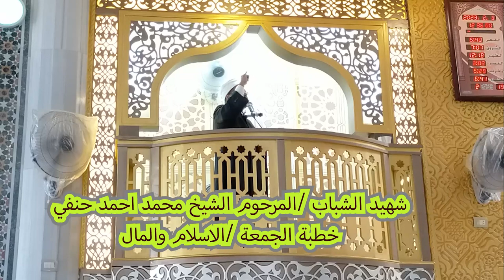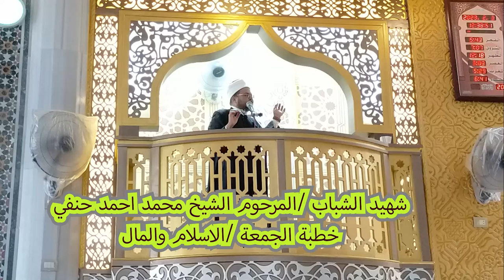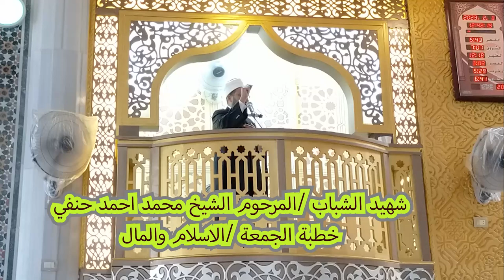الاسلام والمال خطبة الجمعة للشهيد الشيخ محمد احمد حنفي